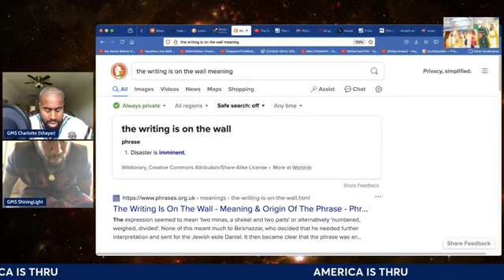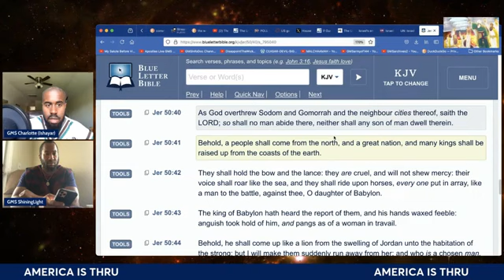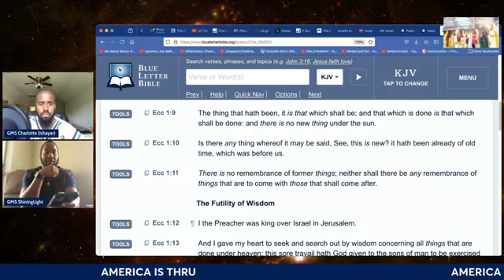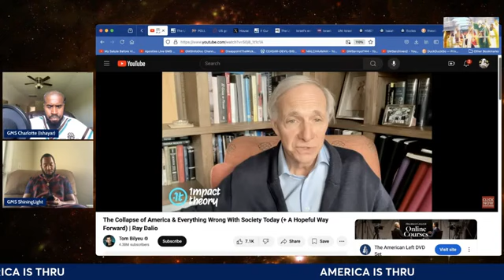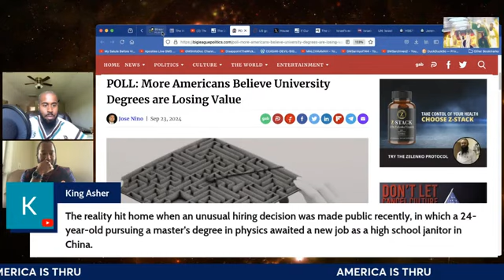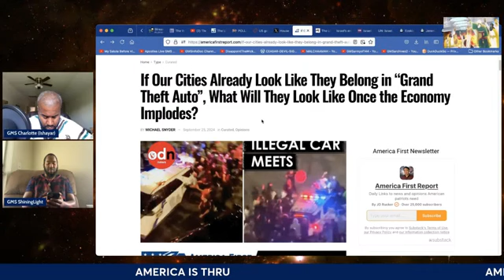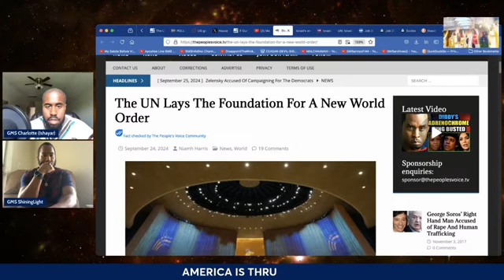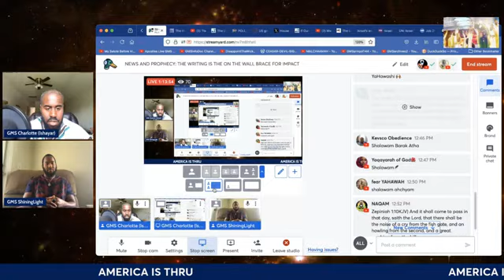NEWS AND PROPHECY: THE WRITING IS THE ON THE WALL, BRACE FOR IMPACT